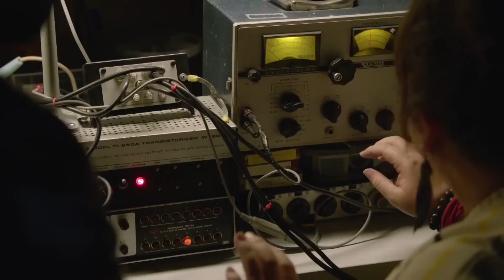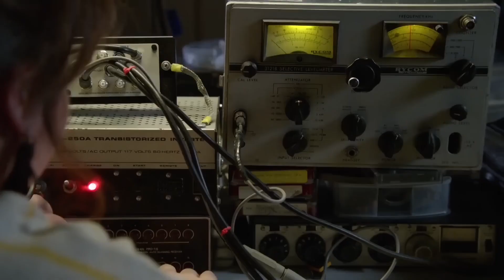ak invisible Deewar जिसको पार करना आसान नहीं hollywood movie explain in Hindi/Urdu the explain king